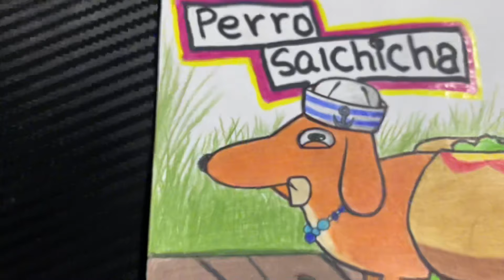Dibujamos a Pepe la rana en una competencia de dibujos😂🤦🏽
Dibudomi y sus primos decidieron hacer una competencia de dibujos ,dibujaron a Pepe la rana ,Rick y Morty ,perro salchicha gordo bachicha y Gojo de jujutsu kaisen 🤯

Al final del video mi primo el pintor me dice que quiere una competencia de dibujo solo con mi prima la pintora 😳para ver quien ganaba de los dos 🏆.